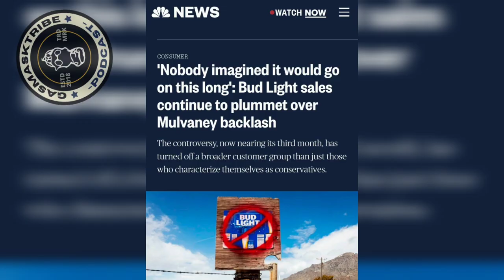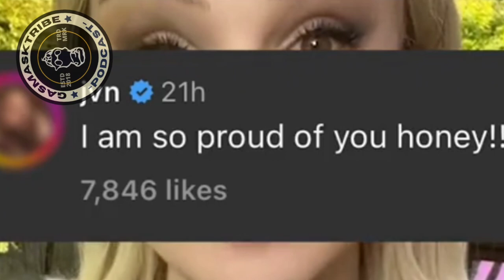Joe Rogan, Post Malone, Dylan' the TRANS controversy [The Woke MOB]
Budlight Boycott with Joe Rogan, Post Malone, Dylan Mulvaney' the TRANS controversy [The Woke MOB]
Social:
Gasmasktribe TV Podcast

Direct:
Biz Entertainment Network